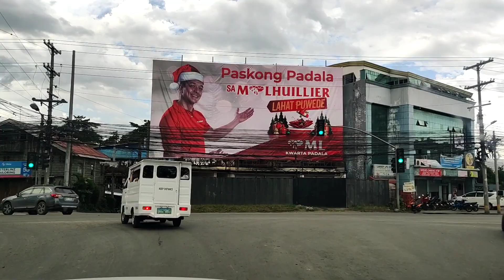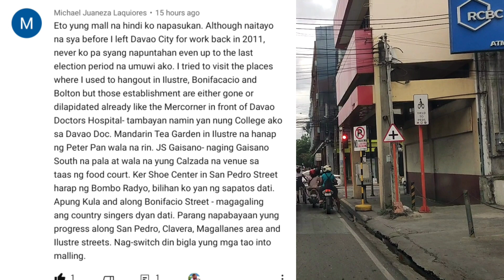DAVAO CITY PROPER SUNDAY STROLLING | TRAFFIC SA BANGKEROHAN